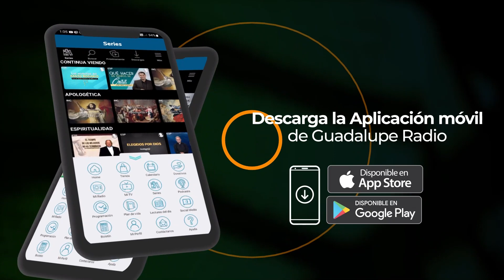Evangelio de hoy 22/mayo/2023